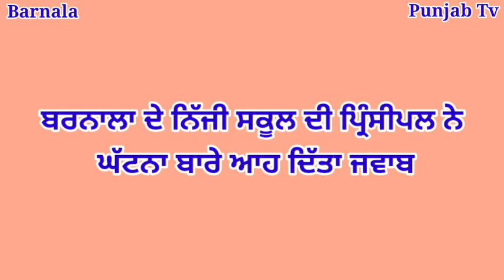ਬਰਨਾਲਾ 'ਚ ਸਕੂਲ ਬੱਸ ਨਾਲ ਹੋ ਸਕਦਾ ਸੀ ਲੌਂਗੋਵਾਲ ਵਰਗਾ ਭਿਆਨਕ ਹਾਦਸਾ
ਵਾਇਰਲ ਵੀਡੀਓ 'ਚ ਬੱਸ ਡਰਾਇਵਰ ਨੂੰ ਨਸ਼ੇ ਵਿੱਚ ਦੱਸਿਆ ਗਿਆ। ਸਕੂਲ ਦੀ ਮੈਨੇਜਮੈਂਟ ਬੇਖ਼ਬਰ